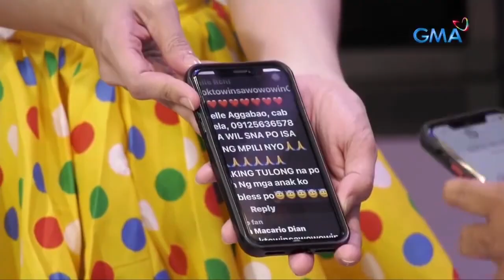Wowowin: Relo ni Sam Verzosa, mapunta na kaya kay Kuya Wil?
Aired (October 9, 2020): Kahit kasisimula pa lamang ng ‘Tutok to Win,' tila kursonada ni Willie Revillame sa relo ni Sam Verzosa. Makuha na kaya niya ang kumikinang na relo?